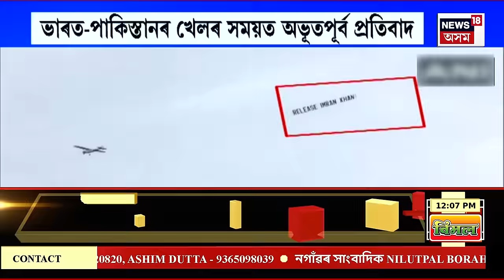Assamese News | Modi Cabinet| আজি প্ৰধানমন্ত্ৰী নৰেন্দ্ৰ মোদীৰ প্ৰথমখন কেবিনেট বৈঠক।